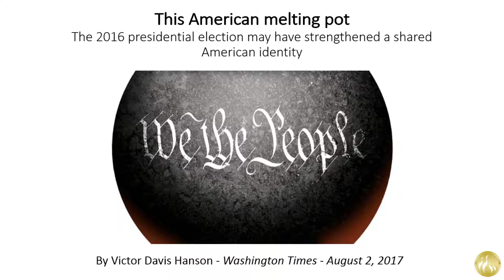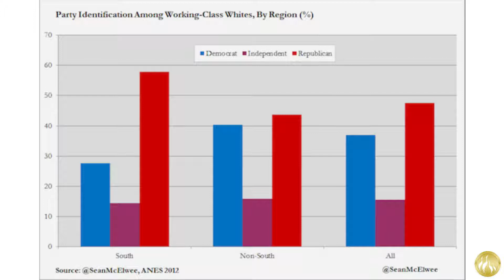This American melting pot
By Victor Davis Hanson - Washington Times - August 2, 2017
The 2016 presidential election may have strengthened a shared American identity
The startling 2016 presidential election weakened the notion of tribal identity rather than a shared American identity. And it may have begun a return to the old idea of unhyphenated Americans.
Many working-class voters left the Democratic Party and voted for a billionaire reality-TV star in 2016 because he promised jobs and economic growth first, a new sense of united Americanism second, and an end to politically correct ethnic tribalism third.